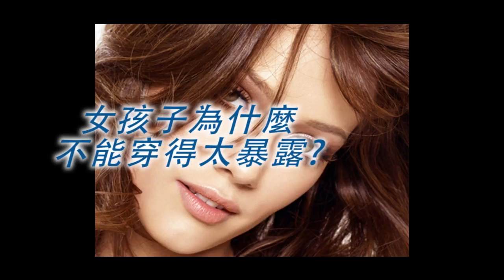《自然療法與你》- EP369 - 女孩子為什麼不能穿得太暴露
今集袁醫生和Della同大家講解為何女孩子不能穿得太暴露。